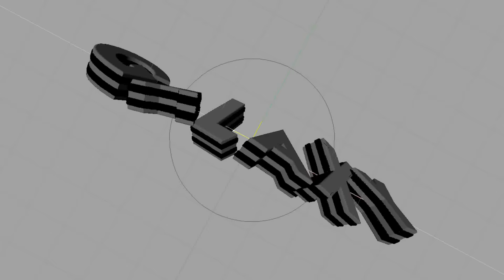|PreviewC4D → GalaxyTournament|Leia meu comentário|